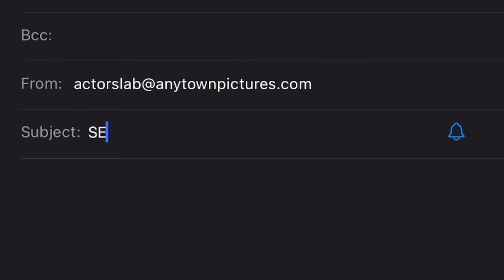How Julia Louis-Dreyfus Became an Acting Titan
Julia Louis Dreyfus is masterful in this hilarious scene from Seinfeld. But why is it great and how did she do it? We take you through the scene and give you the tools to do it yourself!